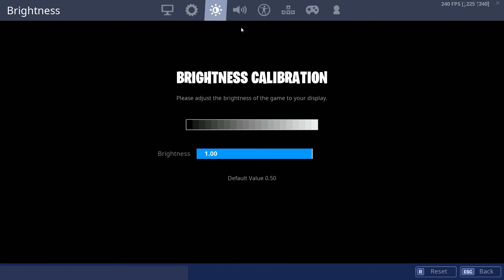The Setting's You've All Asked For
Song - One Sided Love